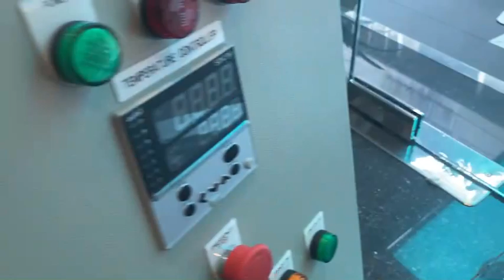Yamataha RAH120 with Temperature Control Box Complete Set | บริษัท เอดีดี เฟอร์เนส จำกัด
Yamataha RAH120 with Temperature Control Box Complete Set
อุปกรณ์ประกอบไปด้วย
Yamataha 120 RAH | DCM-30
Ignition Transformer G7023-ZC
Yamataha Burner Controller RB890U200
Azbil AUD110C1000-A15
Kromschroder Pressure Switch DG6U-6
Kromschroder Pressure Switch DG50U-3
Burkert Gas Solenoid Valve 1/4"
Ignition Rod Yamataha 13047
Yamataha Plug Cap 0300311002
Honeywell M7284A1004
Automatic Liner Valve Yamataha SVP-20
Gas Solenoid Valve VAS1-/NW
Gas Valveวาล์วแก๊ส Rub 3/4"
0~4Bar(0~60Psi) Nuova Fima Gauge
Push Button Valve Yamataha TYP:DN8NPT
0~100mBar(0~10kPa)Afrisoขนาดหน้าปัด100mm 4" เกลียวScrew: 1/2"
Madas FM DN20
12"~28"(30~70mBar) 1803B2 American Meter
Blower Type MS-405
ตู้คอลโทรลควบคุมจุดไฟอัตโนมัติ ขนาด 280x350x150 mm
ตู้คอลโทรลควบคุมอุณหภูมิ ขนาด 400x500x200mm
Single Loop Controller C36TC0UA4000